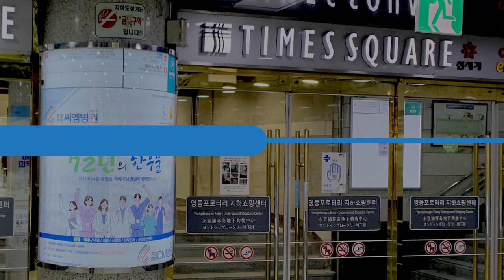꽃길만걸어요 병원, CM병원_위치, 찾아가는 길 (1호선 영등포역)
병원 예약 및 문의 T.1600-8082
CM병원은 지하철 1호선 영등포역, 5호선 영등포시장역 에서 도보 7분 거리
영등포 타임스퀘어 맞은편, 영등포소방서 바로 뒤편에 자리하고 있습니다.

본관 : 서울 영등포구 영등포로36길 13 (영등포동4가 93번지)
별관 : 서울 영등포구 문래로 187 (영등포동4가 104-1번지)